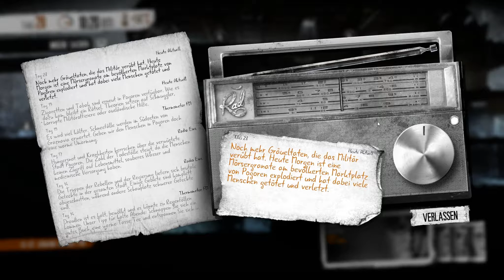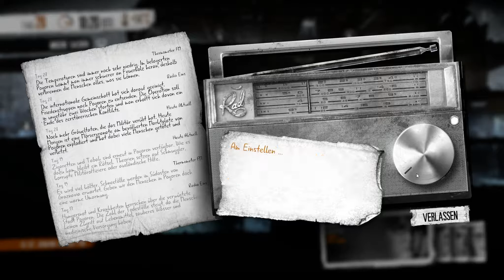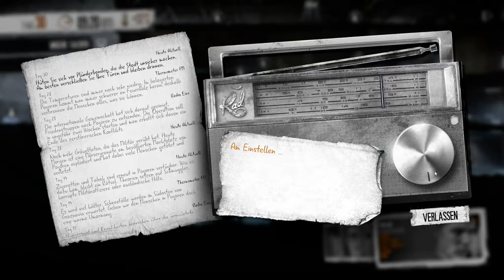This War of Mine [Anniversary Edition] #9) Roman legt los!